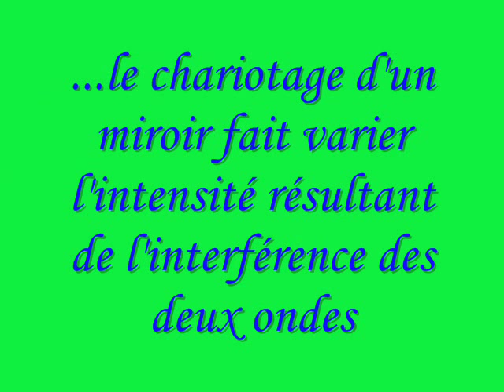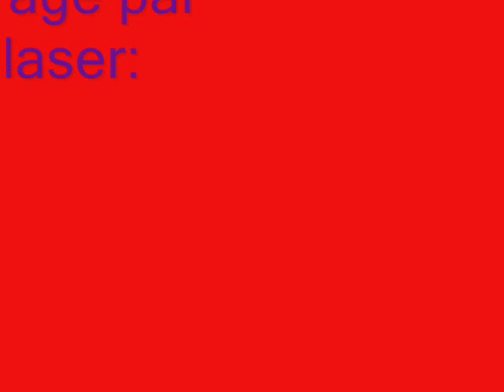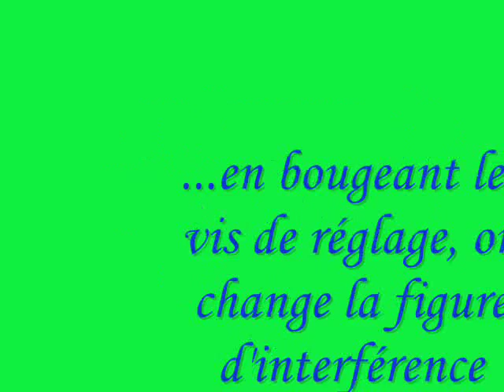Principe de l'interféromètre de Michelson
Expérience d'optique : le principe de l'interféromètre Michelson.